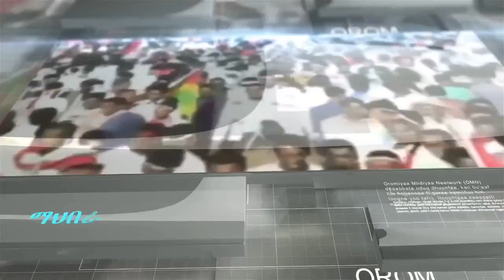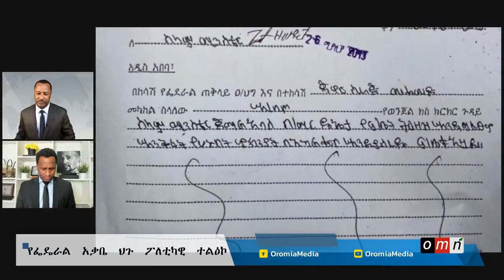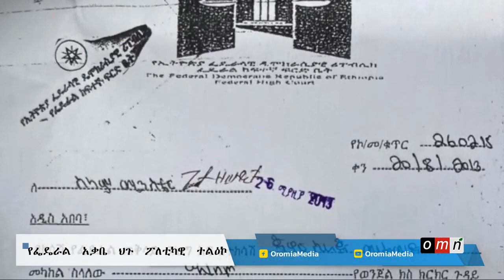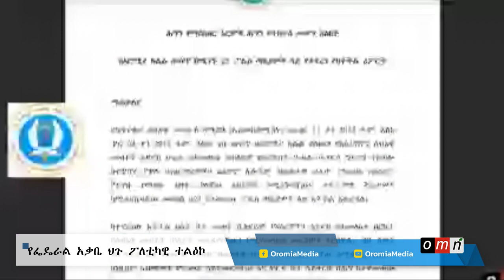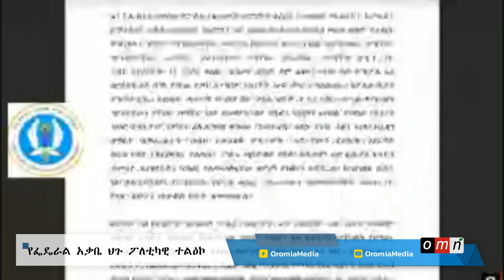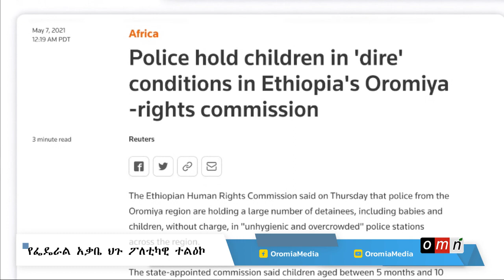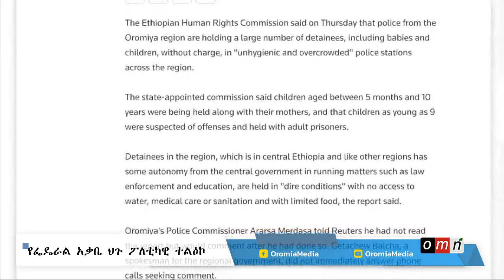OMN:የፌዴራል አቃቤ ህጉ ፖለቲካዊ ተልዕኮ